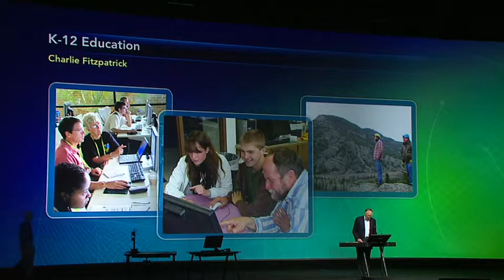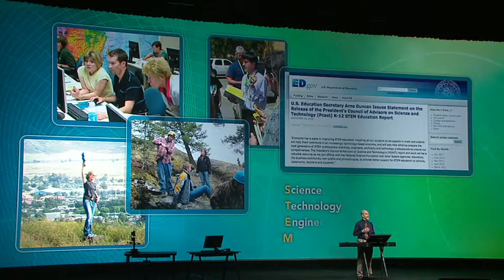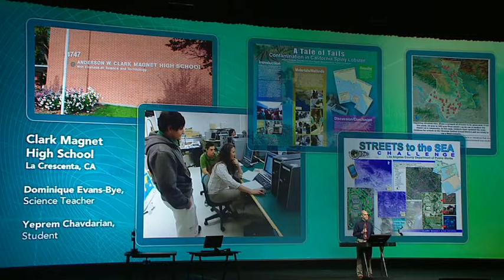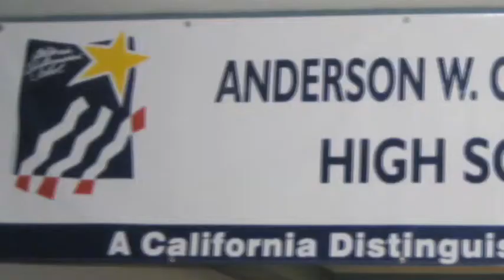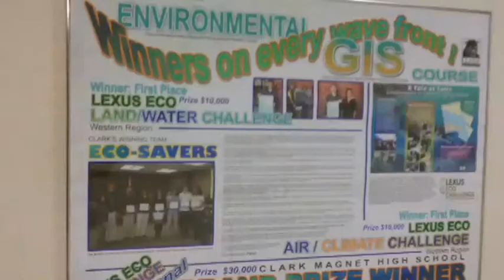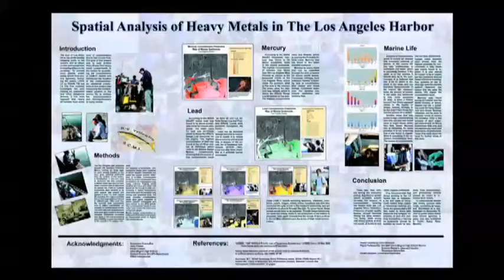GIS in Action at Clark Magnet High School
Charlie FItzpatrick introduces Dominique Evans-Bye, a science teacher at Clark Magnet High School in La Crescenta, California, and her student Yeprem Chavdarian, who demonstrate how students use GIS for a variety of projects ranging from marine science research to other current environmental issues.  This presentation also includes a video created by Clark student Chris Inductivo.